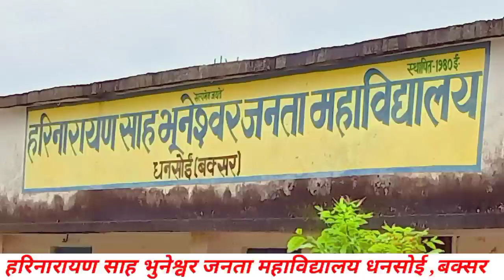Hari Narayan Sah Bhuneshwar Janata college Dhansoi, Bihar Hnsb college buxar affiliated college vksu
Vksu Ara , Veer Kunwar Singh University Ara
Ppu , Patliputra University patna
Mu , Magadh University gaya
Brabu , Bihar University muzaffarnagar
Lnmu , Lalit Narayan Mithila University Darbhanga
Bihar Board , bseb , BSEB
PU , Pu , Patna University
Pu , Purnea University
Mu , Munger University
Jpu , Jai Prakash University Chhapra
Bnmu , Bhupendra Narayan mandal University madepura
Nu , Nalanda University
IGNOU ,